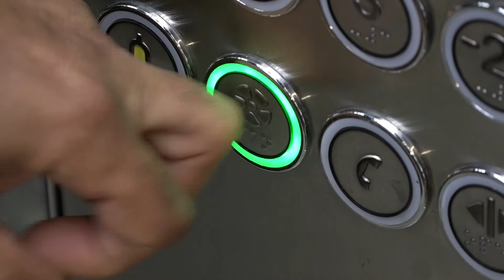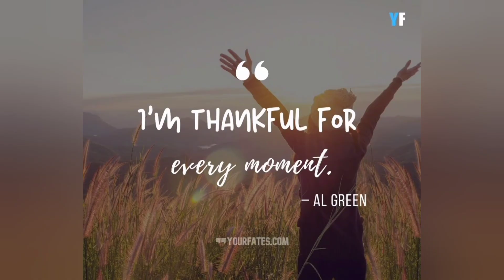Father's Day Special